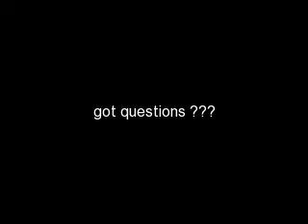JULIAN ELTINGE books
a small sample of the books written about drag diva, female impersonator Julian ELtinge